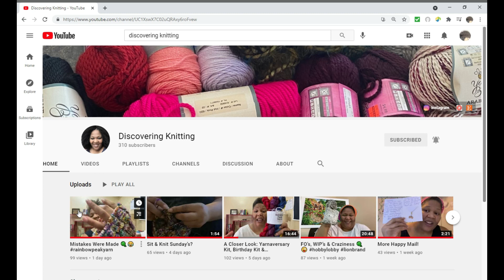MakeScrapYarn May progress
Hello in this video I share about the MakeScrapYarn Challenge started by Me Pricilla of Distinctive Crochet. Let's turn our scraps in to works of art, by first stitching them into a chain, tube, or panel of yarn and then use that newly made yarn to work up a project! Make anything you like, bags, baskets, rugs, blankets, ponchos, sweaters, large amigurumi and anything you can imagine.